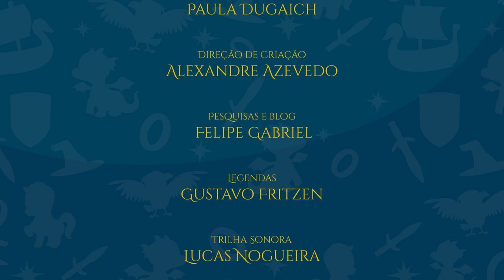O Hobbit: Os Elfos | TT Kids 08 (Contação de histórias: parte 08 de 32)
Mais um povo, mais histórias, mais culturas diferentes! Conheça os elfos de Tolkien e se prepare para o próximo episódio da história de Bilbo Bolseiro!

Apresentação: Paula Dugaich

Músicas:

Abertura: Lucas Nogueira - TT Kids Theme

Trilhas de fundo do vídeo: Lucas Nogueira e Alexandre Azevedo